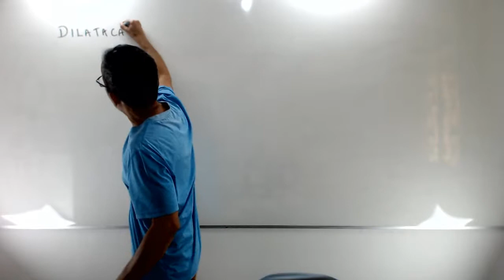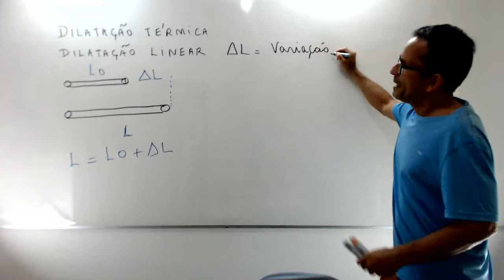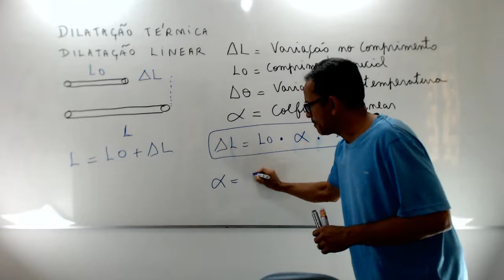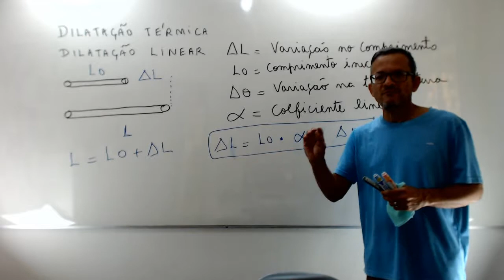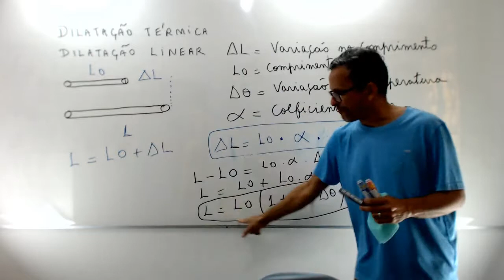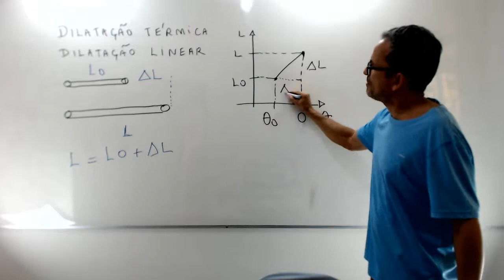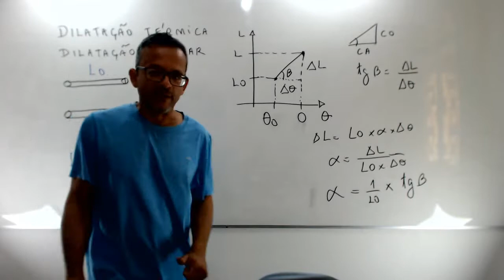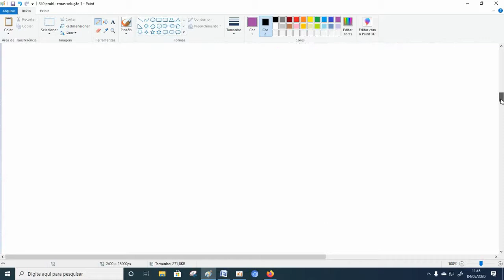O que é dilatação linear?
Dilatação Linear
Dilatação Linear é o aumento de volume que acontece em apenas uma dimensão, no seu comprimento. É um processo exclusivo dos materiais sólidos submetidos a aquecimento térmico.
∆L=L_0×α×∆θ ou
L=L_0 (1+∝×∆θ)
Onde
L_0=comprimento inicial
∆L=variação no comprimento
∝ =coeficiente linear
∆θ=variação na temperatura
Exercícios
1. Uma régua de aço tem 30,00 cm de comprimento a 20°C. Qual o comprimento dessa régua à temperatura de 200°C. (Coeficiente de dilatação do aço α=1,2×〖10〗^(-5)°C^(-1))
Resposta: L = 30,06 cm
Uma viga de concreto (α=12×〖10〗^(-6)°C^(-1)) tem 100m de comprimento a 20°C. Que comprimento terá a viga a 30° C?

Resposta: L_2=100,012m
O comprimento de uma haste metálica em função da temperatura é dado ao lado. Qual é o coeficiente de dilatação linear desse metal?

Professor Marco Costa